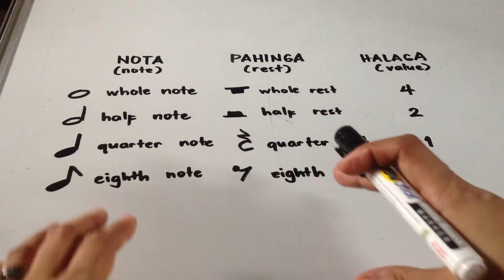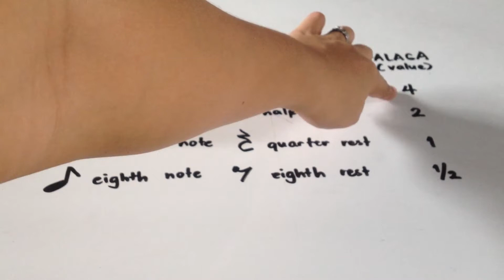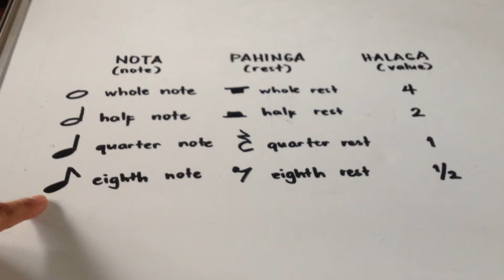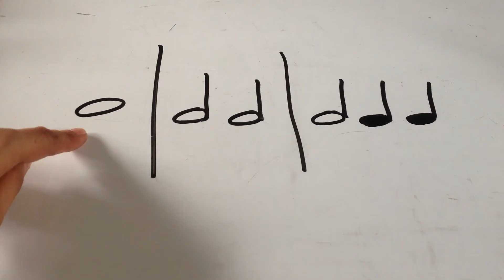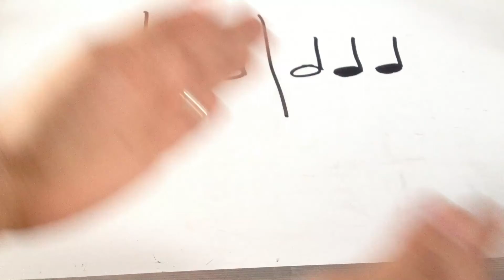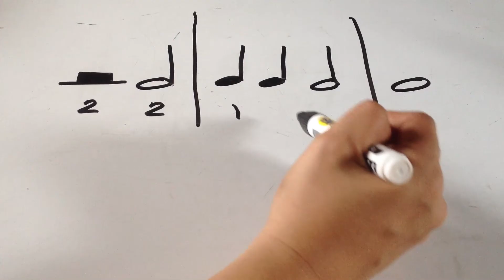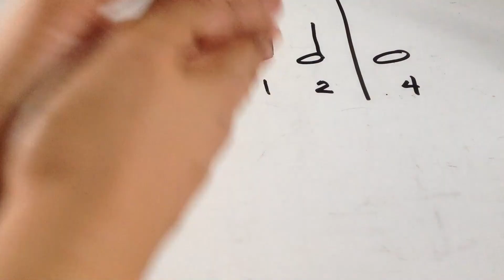Mga Nota (Notes) at Pahinga (Rests) Tagalog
Sa video na ito, matututunan mo ang iba't ibang uri at simbolo ng notes at rests pati na rin ang kanilang kaukulang bilang ng kumpas at kung paano ito ipinapalakpak.

I hope makatulong ang video na ito sa mga pupils/students ang parents out there this time of pandemic.

Keep safe!